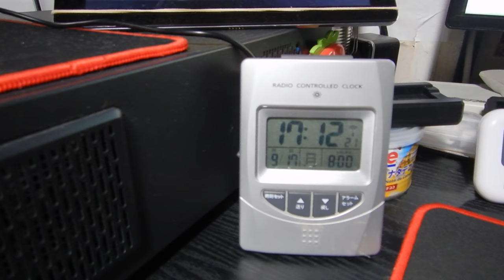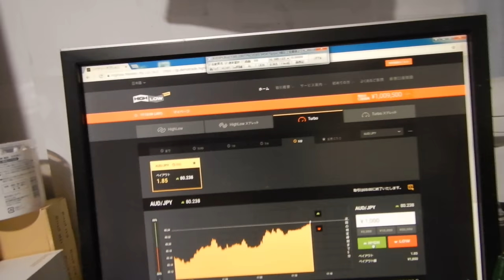バイナリーオプションのインジケータでの月曜日の成績。